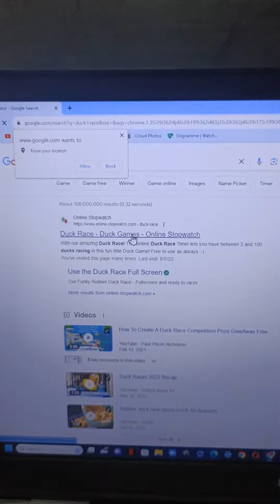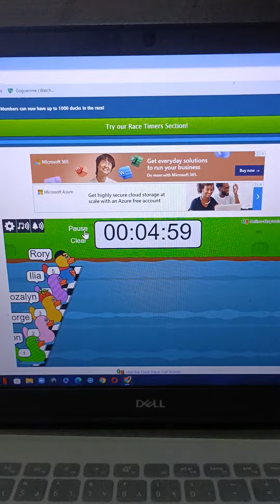How to use Duck race App